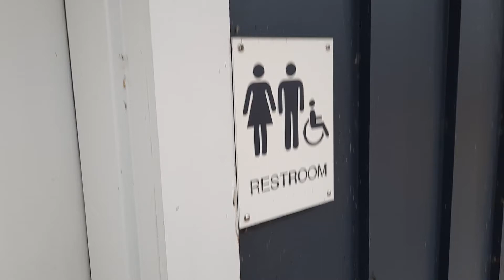Video of Lake Chicot, AR from Steve S.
▶︎ nice
After booking through Arkansas State Parks website, we received a follow up call from the park itself which was unusual but very nice. We booked site 42 in area B but there was standing water in the site so we got site 50. We chose this site because it was on higher ground and relatively close to the bath house in area D. The bath house in our area is no longer opened. Bath house D is very nice. We had no problems switching sites probably due to the off season.
Camping areas C and E are closed. Area F has full hook-ups and 30 amps. The sites are nice but a little short. Cabins are VERY nice. Area A contains the prime sites with full hook-ups and 30 and 50 amps. There is a bait store and a marina which rents boats (closed due to off-season). There is a fishing pier, basketball court, pool, 3 pavilions, playground, and a horseshoe pit. The visitor's center is very nice and informative.
Wildlife seems to be abundant as we saw dozens of deer, large raccoons, squirrels, pelicans, and ducks.
Cell phone (Verizon) and antenna reception are good possibly because there are no leaves on the trees.